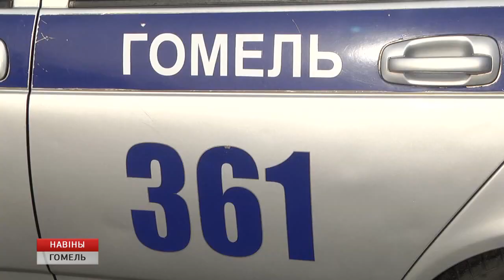Лучший инспектор ДПС в Гомельской области - Петр Бижунов